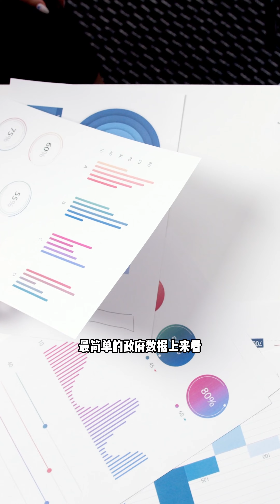英国的生活成本高不高？